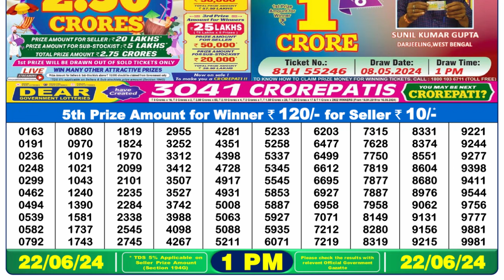Dear Lottery Sambad 1pm today 22.06.24 Nagaland State Lottery Result